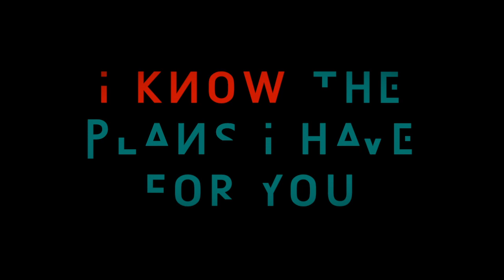ACS in the SEC: Why do we exist?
Adventist Community Services in the South England Conference exists to seek the peace of the place where God has called us.

He was to give us hope and a future.